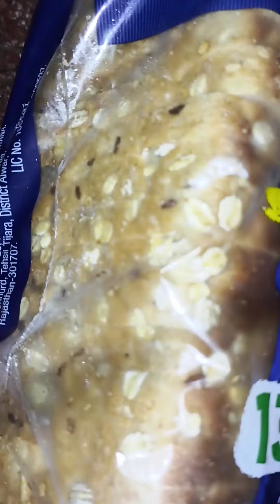किसको किसको पसंद है। ब्रेड🍞Pakoda😋recipe breadpakoda bread breadrecipe @NehaVishuA#20July2024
किसको किसको पसंद है। ब्रेड🍞Pakoda😋recipe breadpakoda bread breadrecipe @NehaVishuA